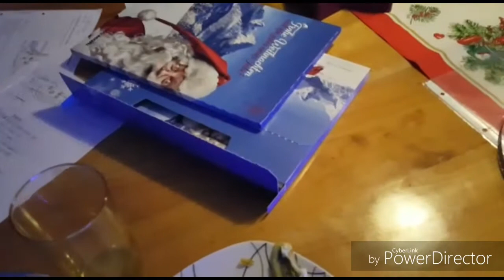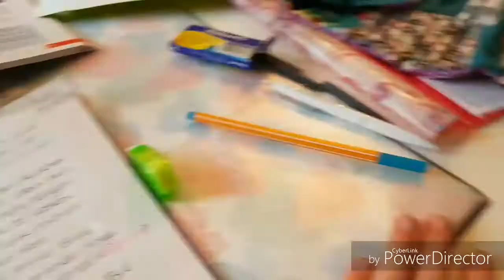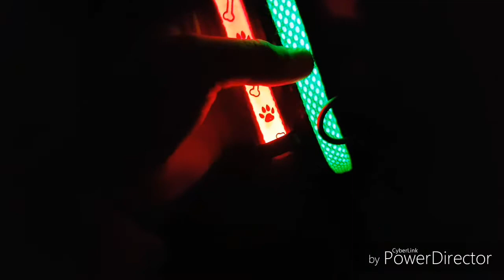11 Vlog Romeo ist da🐕/Training //Abende mit uns🌚 //Alle Geschirre an🐕